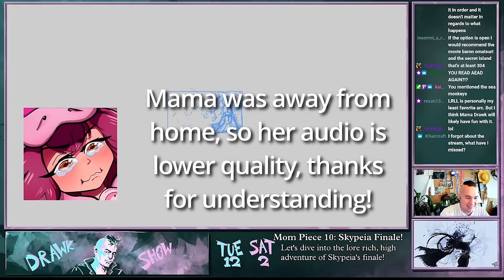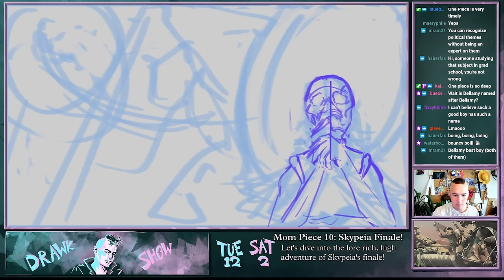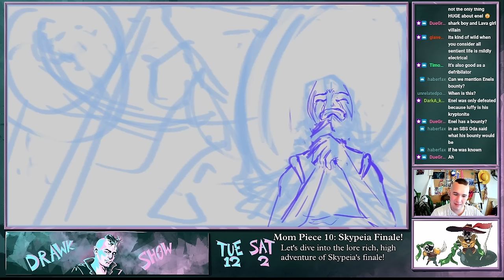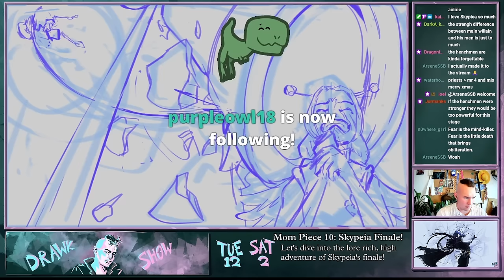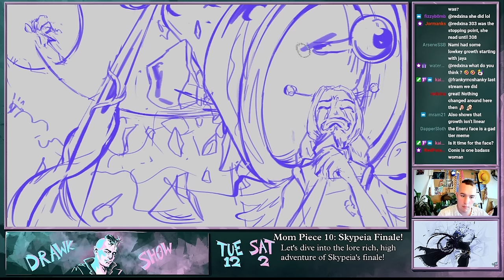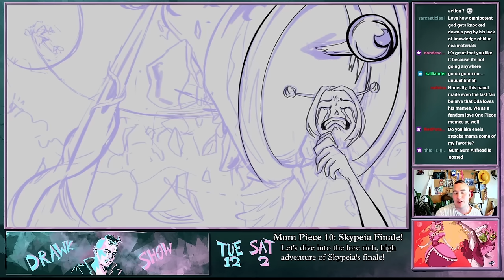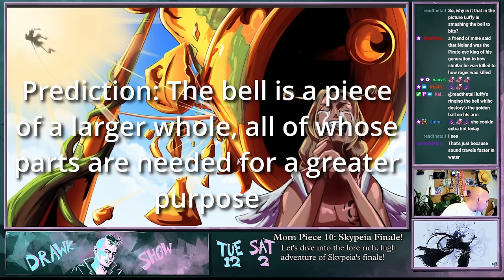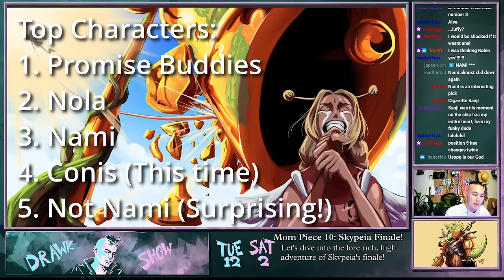My Teacher Mom Reads One Piece: Skypiea Finale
00:00 - Getting Right Into It
11:59 - Golden Ball Saga
18:05 - The Flashback
26:27 - Ending the Fight
36:03 - Happy Ending
45:27 - CORKBOARD DELUXE
1:05:35 - Closing Segments
1:10:15 - Outro

Luffy's hear to chew bubble gomu and kick lightning, and he's all out of gum gum.

This conversation comes from the Drawk Show stream- and hey, if you liked this, you might like that, too. Or you might want to be a guest on the Drawk Show! Well, check out these links below for both of those incredible opportunities.Come over to the Discord to hang, chat, and pitch yourself as a guest!Or head to Twitch to watch The Drawk Show live every Saturday!
Ending music is Relaxed Vlog by Ashot-Danielyan

One Piece Manga readthrough review east blue luffy zoro usopp anime drawing digital art speeddraw discussion podcast devil fruit eneru skypeia conis usopp sanji nami dials skypiea